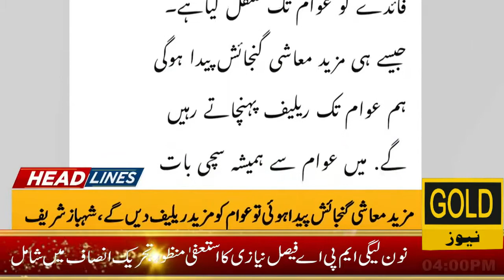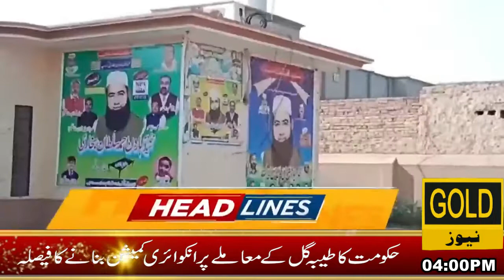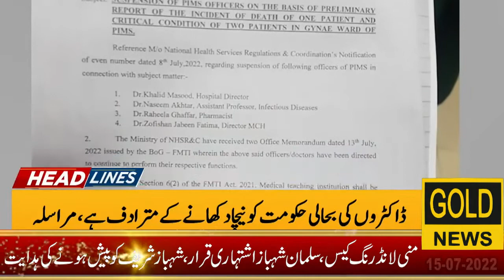gold news headline gujranwala|date 15-07-2022#